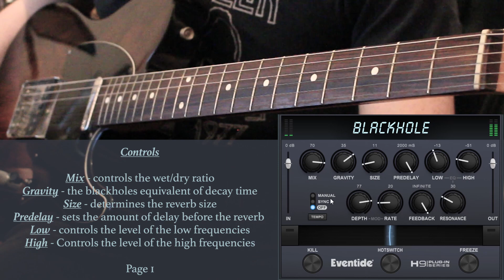Eventide - Blackhole Reverb - Guitar Demo (Ambient Plugin)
Eventide Demos

If you liked this video or found it helpful in anyway, please help me to continue making these video by liking and sharing

Support me @

Find me @